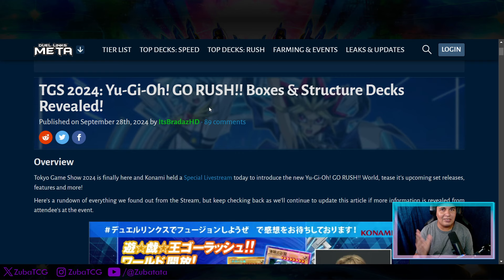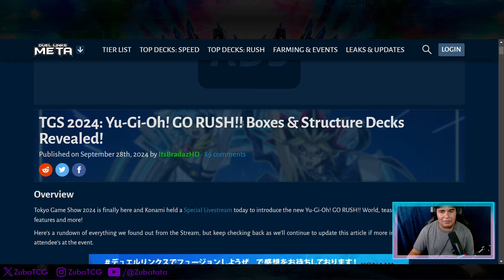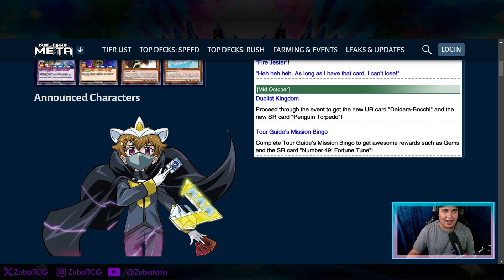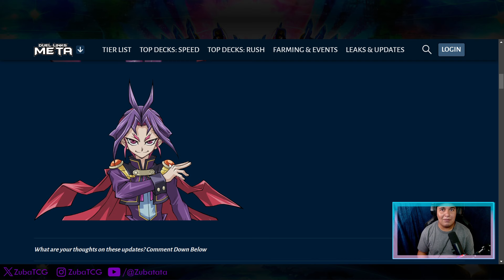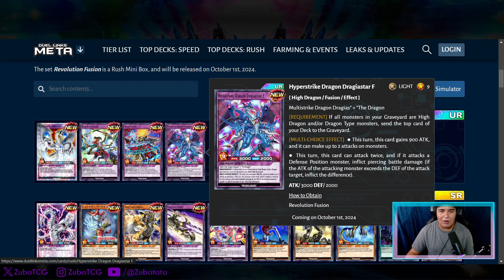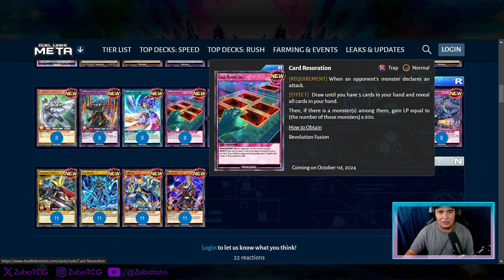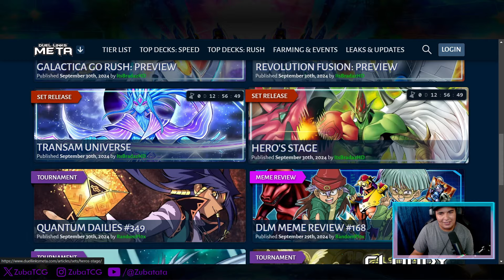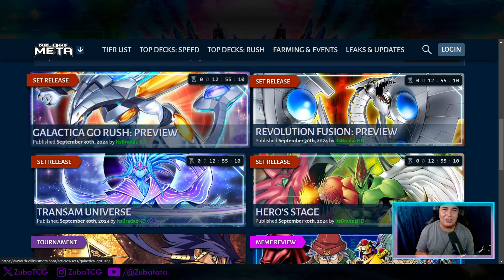YURI CHEGANDO!! HERO E CYBER DRAGON NO RUSH DUEL E+ | MÊS DA FUSÃO NO DUEL LINKS!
Cupom na primeira compra: ZUBA20